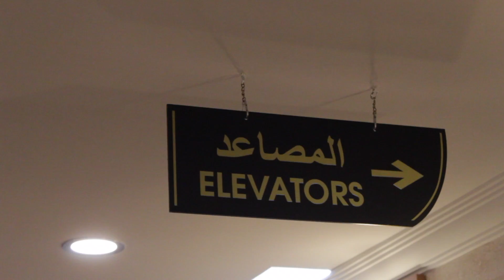HOTEL LIFE - DAY BY DAY - SEASON 3